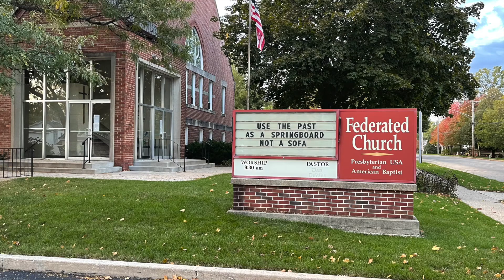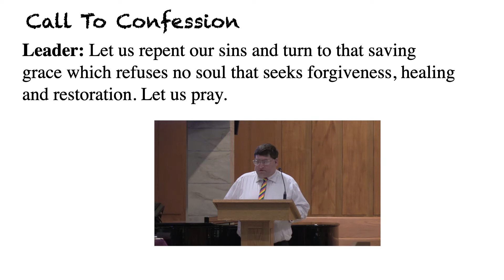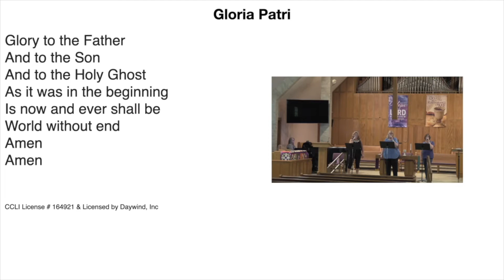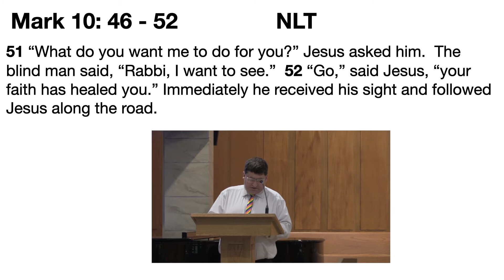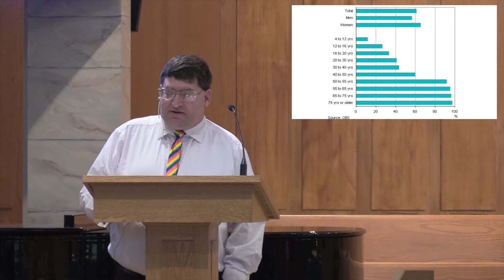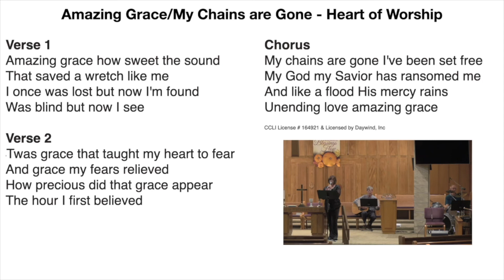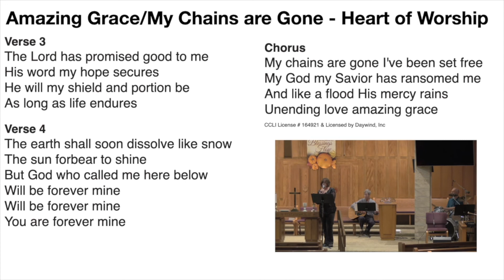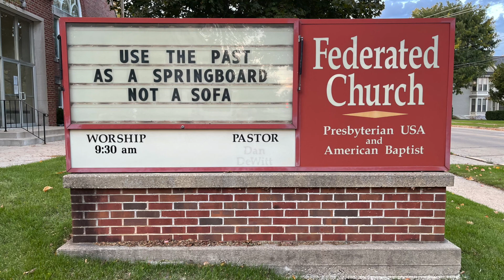The Federated Church of Sandwich 10-24-21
Worship Service - Corrected Vision